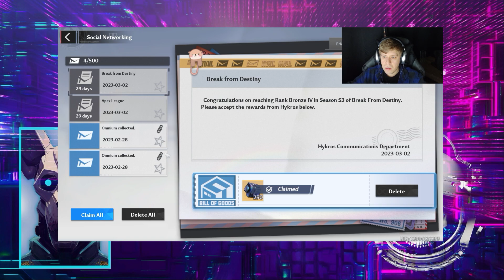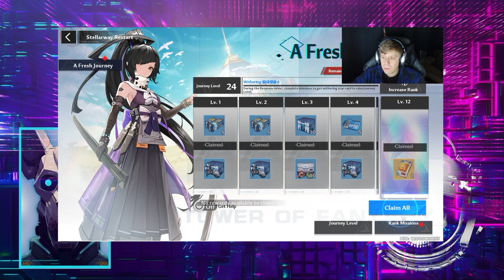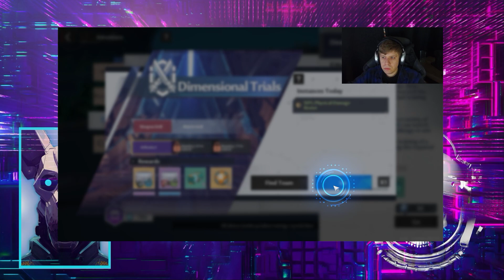Tower of Fantasy | FTP Protocol | This game had potential.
00:00 Intro
05:00 Body
10:00 Middle/End
15:00 Long Video Huh

Humble Bundle, Get games and support charities!